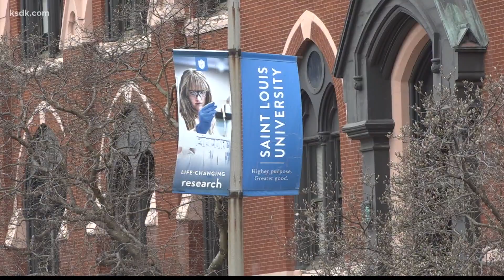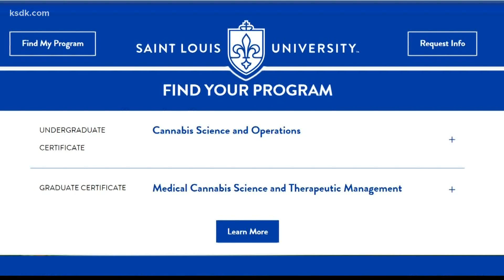As the cannabis industry grows, SLU's education programs expand and dispensaries look to hire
The term 'higher education' takes on new meaning as more students enroll in cannabis science programs.

St. Louis University offers certification in that area, as medical and recreational marijuana continues to be legalized in additional states.

The global cannabis market size was about $20 billion in 2020, based on a report from Fortune Business Insights. It's projected to grow over $197 billion by 2028.

St. Louis University Director of Cannabis Operations Stacy Godlewski saw that as an opportunity.

"We were approached by a couple of different dispensaries and CEOs and we quickly learned that there was a need for educating the future workforce of this rapidly growing industry," Godlewski said.

SLU's cannabis science program started with 80 students in August of 2020. Now, they have over 300 students enrolled.

"They look at manufacturing, dispensing, the history and the economics behind it," said Godlewski. "They move into cultivation, they then move into the extraction of cannabis, they then go into compliance and dispensing, and then they go into the pharmacological properties of cannabis."

Once they complete the one-year, online certification course at SLU, many often take jobs in dispensaries like Proper Cannabis in St. Louis, with CEO John Pennington.

"We've hired about 20 people through SLU's program and I think our employees fall in almost every spectrum of our business," said Pennington. "Cultivation, manufacturing, which is where we make various products, post-harvest, interacting with the plant after harvest and I believe we have a couple on the retail side."

Pennington said they've had almost 7,000 people apply for jobs.

"Our starting salary, our wage is in that 15 dollar range all the way up to managerial position where you can make 75,000 dollars."

They offer full benefits and are rolling out a 401K plan next year. As the industry continues to grow, Pennington said the wages will only get more competitive.

"It's here to stay and it will get bigger and bigger," he said.

The University is launching a new Medical Cannabis Science and Therapeutic Management certificate program in January.

Visit the Proper Cannabis website for more information on their dispensary.